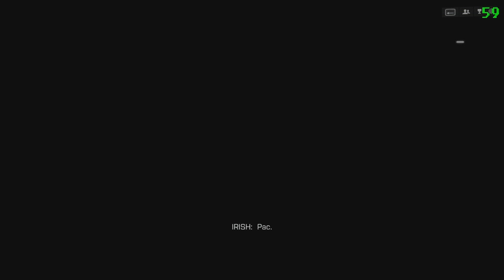Battlefield 4 - GTX 650 Commentary Free Walkthrough Pt.8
DO NOT COMMENT ON THIS VIDEO
Do it on my twitter if you have any questions or thoughts.

This is the long awaited walkthrough of BF4 on my system. Any lag or freeze ups you see, is all because of bandicam. The lag happens when framerate drops below 30, the freeze ups are caused by my hard drive being overloaded.